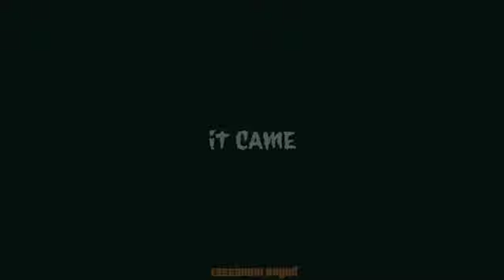ISAIAH RASHAD X MICK JENKINS X JOEY BADA$$ X MAC MILLER TYPE BEATA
hello i'm back with another beat comment your feedback .

High Quality Beats

Pricing 💰:
Lease (MP3 Format): $20
Lease (WAV Format): $40

ALL THE ABOVE HAVE BULK DEALS - 3 FOR 3, 5 FOR 5

(Must credit the producer: Prod. Dotoid)

*THIS BEAT IS FREE FOR DEMO USE ONLY, IF YOU WISH TO UPLOAD THE SONG THAT YOU MAKE WITH THIS BEAT YOU MUST PURCHASE A LEASE OR THE EXCLUSIVE RIGHTS*

●🔥 Let's hit 100! Appreciate any subs

IMPORTANT:
Limit & Rules:
- Not allowed to register your song on BMI/ASCAP/WIPO/OMPI or any worldwide copyright organization or any other Content ID system unless you have acquired an exclusive license.